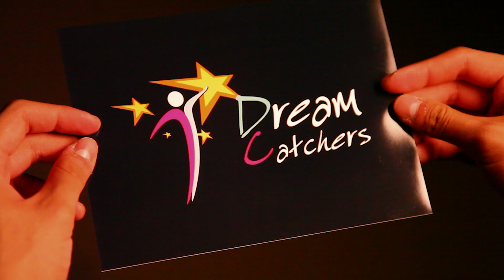Dream Catchers B HD 1080p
Dream Catchers has since it's inception in 2011 evolved to be a Events, Theatre and Film Production Company!